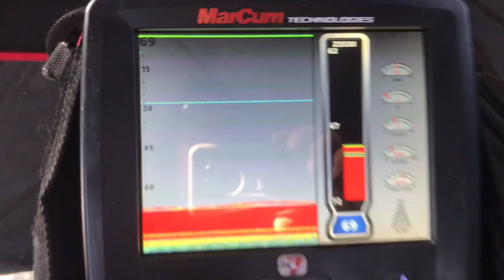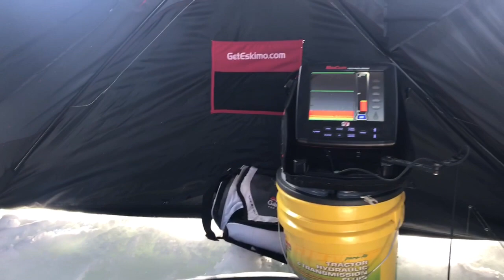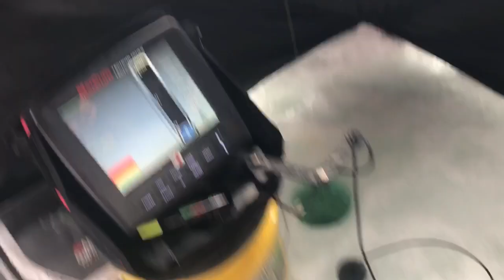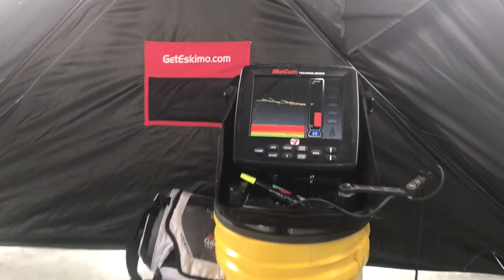Snow mutt and ice fishing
Fishing flaming gorge for lake trout. The snow mutt was a work Horse